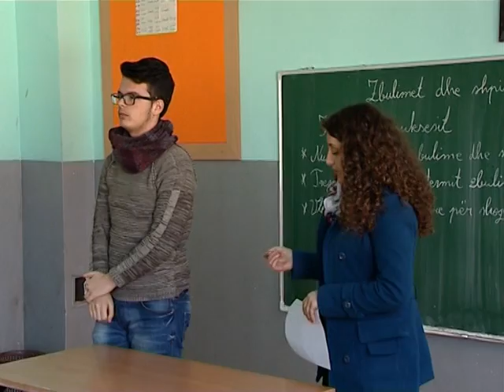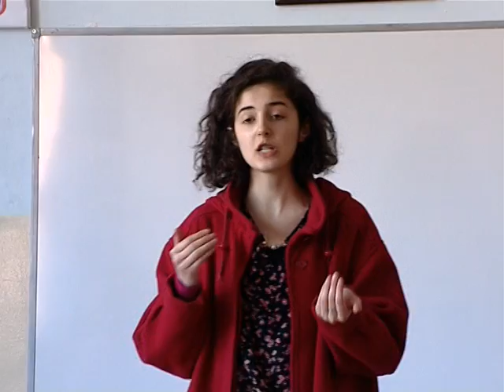Garat e Debatit - Inpo 14 Shkurt 2015 - RTV TEMA